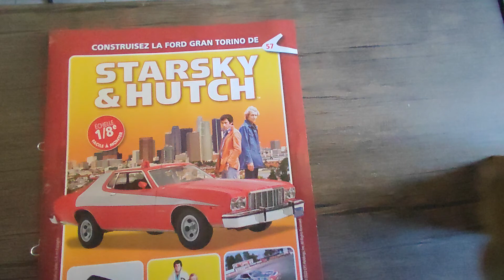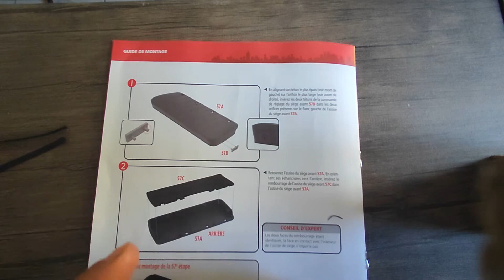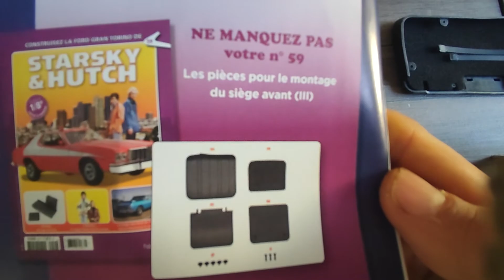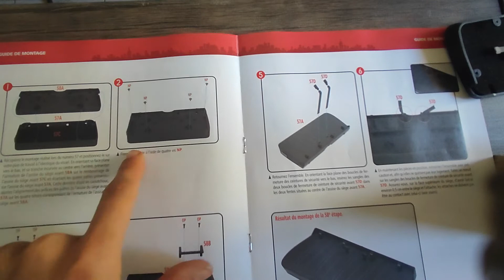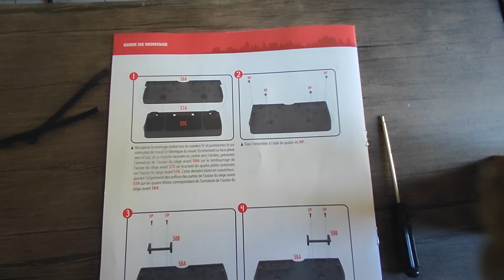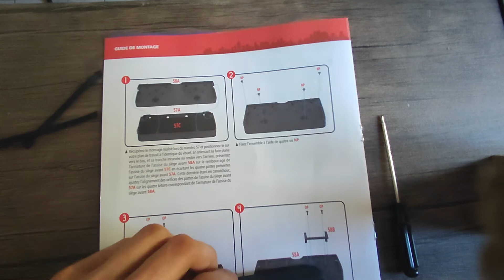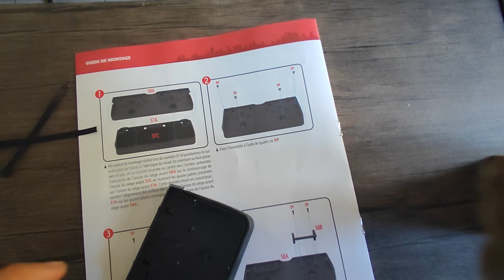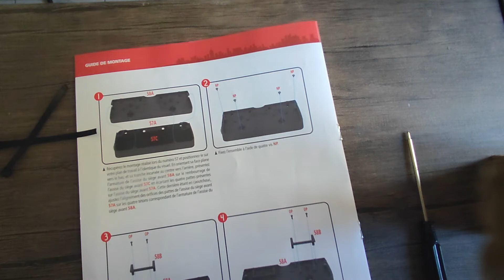montage numéro 57 et 58 de la Starsky et Hutch de chez Hachette collection